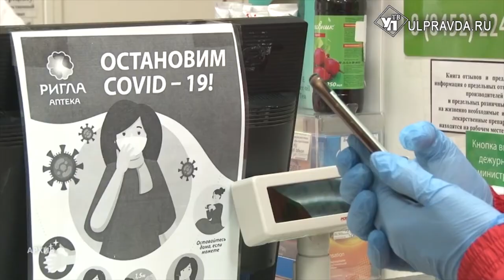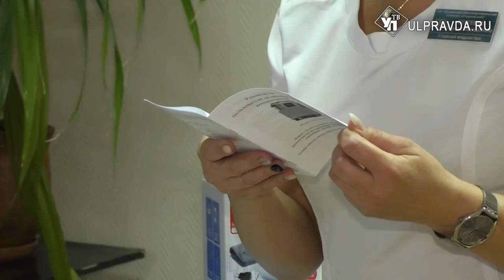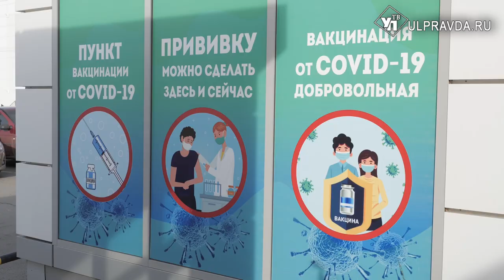Ульяновские благотворители помогают медикам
Волонтёры передали несколько тонометров и один кислородный концентратор для поддержания дыхательных функций пациентов госпиталя ветеранов войн. Государство покрывает основные потребности медицины, но и волонтёры вносят в это дело свой важный вклад.